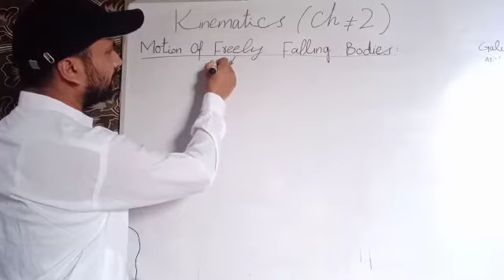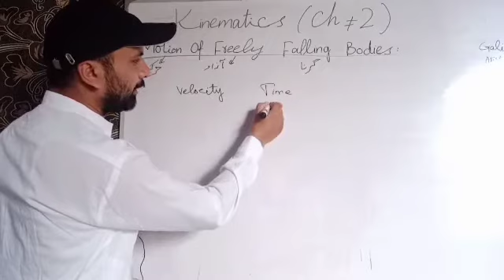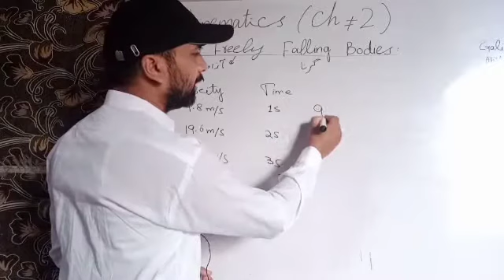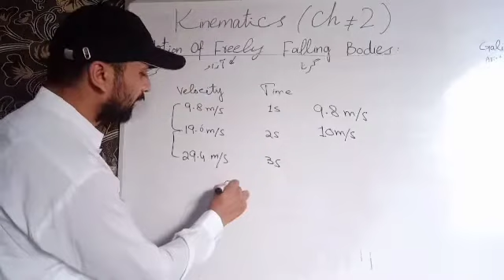Motion Of Freely Falling Bodies 9th Class Physic Chapter 2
Maths Lover